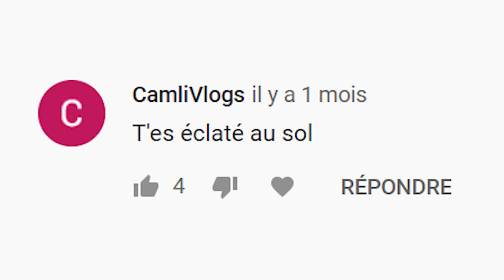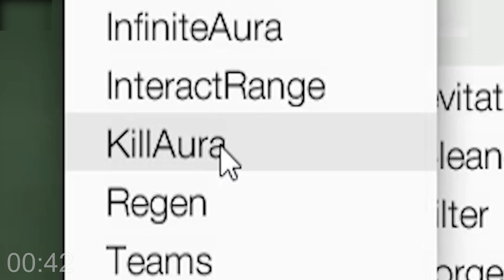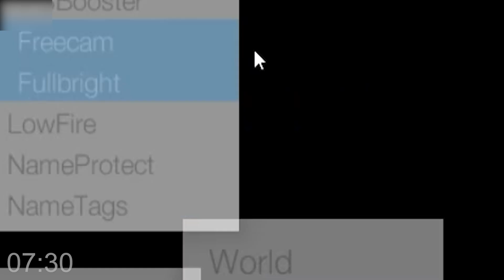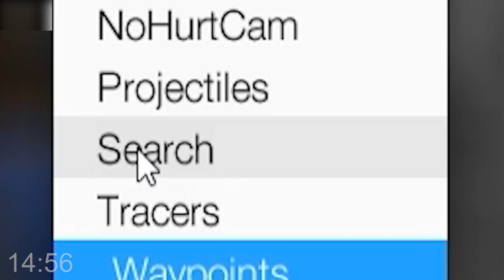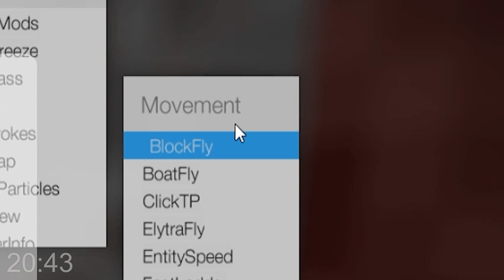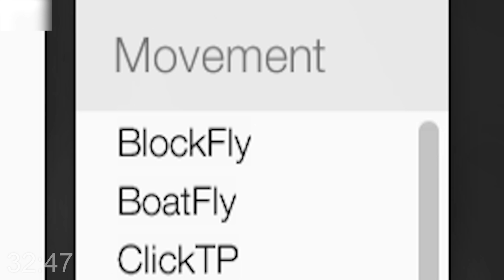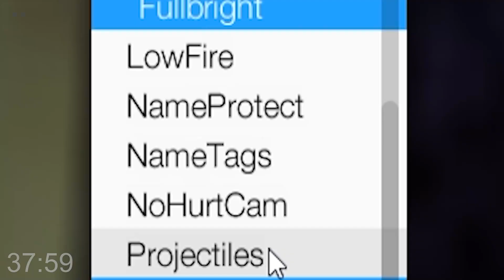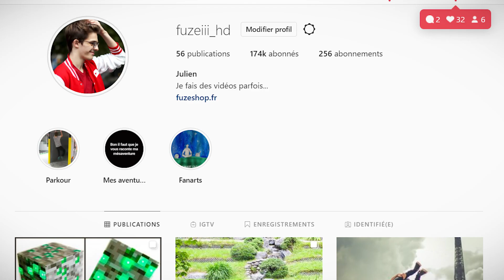FINIR MINECRAFT... AVEC UN CHEAT ?! (record de vitesse)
Installez Raid gratuitement ✅ IOS ✅ ANDROID ✅ PC et obtenez un pack de démarrage spécial 💥 Disponible uniquement pour les 30 prochains jours

Aujourd'hui, je me suis amusé à installer un cheat pour essayer de finir Minecraft le plus vite possible... est-ce que je vais battre le record du monde :o